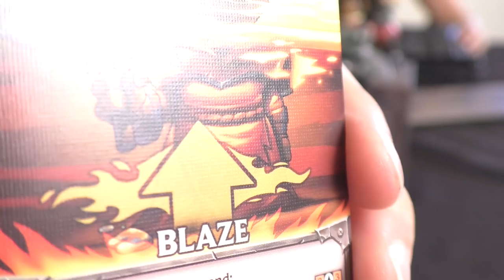MECHS VS. MINIONS UNBOXING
We're so excited to get our hands on this new board game from Riot Games, the makers of League of Legends.

Playing the first mission: COMING SOON!

Mechs vs. Minions was designed by Riot Games & Stone Librande, and published by Riot Games. We don't own the game or any images associated with it; we're just playing it.

This video isn’t endorsed by Riot Games and doesn’t reflect the views or opinions of Riot Games or anyone officially involved in producing or managing League of Legends.

Drinking too much alcohol can have serious consequences for your health; please drink (and play!) responsibly.

Producer: Jessi Librande